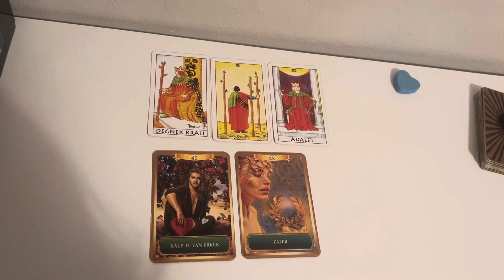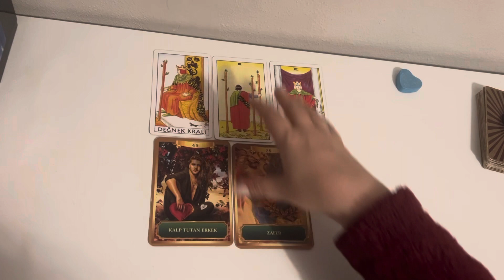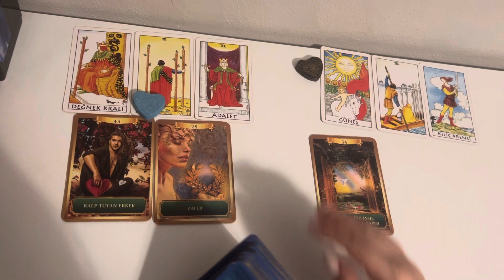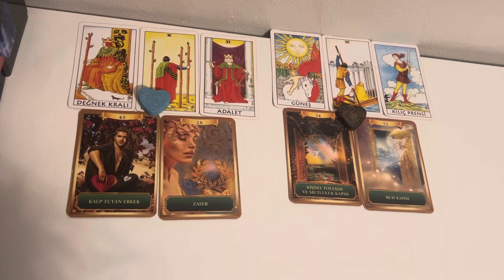AKLINIZDAKİ KİŞİ ANLIK ENERJİLER